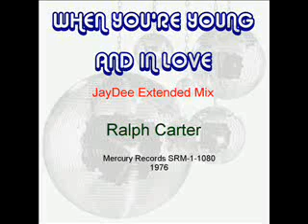When You're Young And In Love